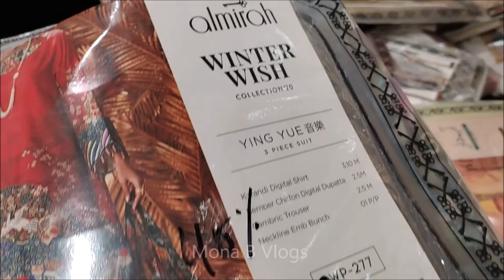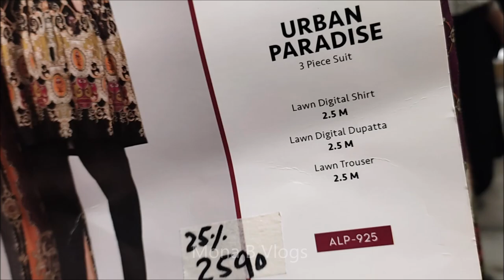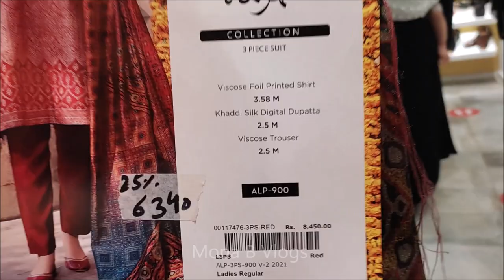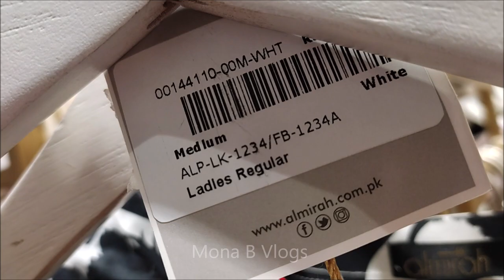50% off Almirah S/W festive sale on entire stock 2k21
50% off Almirah S/W festive sale on entire stock 2k21